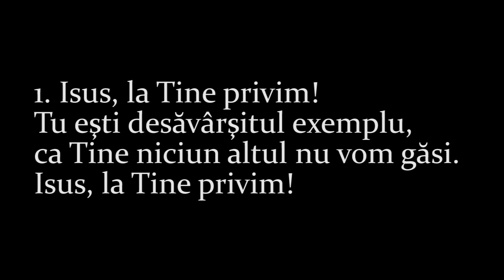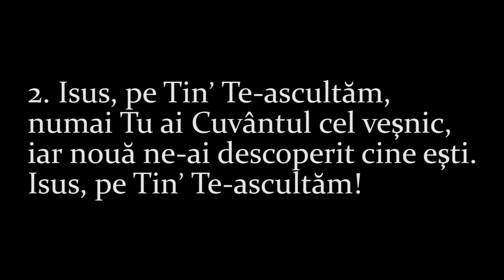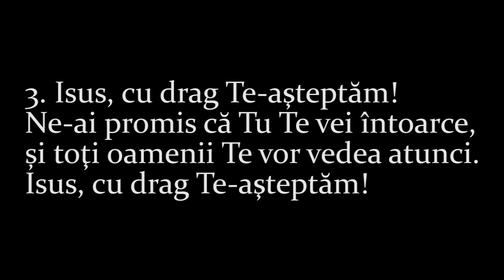Isus, la Tine privim! - Jesus, wir sehen auf Dich - Peter Strauch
Isus, la Tine privim!
Jesus, wir sehen auf Dich

Text și muzică: Peter Strauch